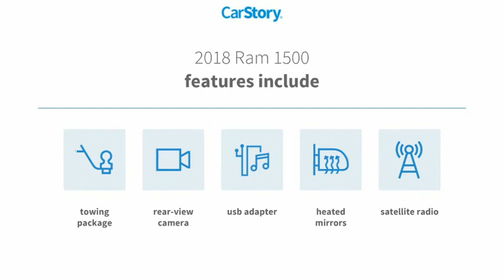2018 Ram 1500 D22225A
ONE OWNER, CLEAN CARFAX HISTORY, SERVICE RECORDS AVAILABLE, REMAINDER OF FACTORY WARRANTY, CERTIFIED PREOWNED, SOUND SYSTEM SIRIUS XM SATELLITE RADIO, POWER WINDOWS, POWER DOOR LOCKS, REMOTE KEYLESS ENTRY, SPRAY-IN BEDLINER, TOW PACKAGE TRAILER PACKAGE, POWER MIRROR PACKAGE, PREMIUM AUDIO PACKAGE, SANDY SANSING RAM MILTON, FL , 40/20/40 Split Bench Seat, Black Exterior Mirrors, Cloth 40/20/40 Bench Seat, Exterior Mirrors w/Heating Element, For More Info, Call , Front Armrest w/3 Cupholders, Front Floor Mats, Manual Adjust Seats, No Satellite Coverage HI/AK/PR/VI, Popular Equipment Group, Power & Remote Entry Group, Power Heated Fold-Away Mirrors, Power Locks, Power Windows w/Front 1-Touch Down, Premium Vinyl Door Trim w/Map Pocket, Quick Order Package 22B Tradesman, Remote Keyless Entry w/All-Secure, SiriusXM Satellite Radio, Tradesman Package.Certified. FCA US Certified Pre-Owned Details:* Includes First Day Rental, Car Rental Allowance, and Trip Interruption Benefits. SiriusXM 3 month trial subscription.* Warranty Deductible: $100* 125 Point Inspection* Limited Warranty: 3 Month/3,000 Mile (whichever comes first) after new car warranty expires or from certified purchase date* Vehicle History* Roadside Assistance* Transferable Warranty* Powertrain Limited Warranty: 84 Month/100,000 Mile (whichever comes first) from original in-service date2018 Ram 1500 Tradesman Popular Equipment Group (40/20/40 Split Bench Seat, Cloth 40/20/40 Bench Seat, For More Info, Call , Front Armrest w/3 Cupholders, Front Floor Mats, Manual Adjust Seats, No Satellite Coverage HI/AK/PR/VI, and SiriusXM Satellite Radio), Power & Remote Entry Group (Black Exterior Mirrors, Exterior Mirrors w/Heating Element, Power Heated Fold-Away Mirrors, Power Locks, Power Windows w/Front 1-Touch Down, Premium Vinyl Door Trim w/Map Pocket, and Remote Keyless Entry w/All-Secure), Quick Order Package 22B Tradesman, Tradesman Package, FCA US Certified Pre-Owned Certified, 17 x 7 Steel Wheels, 3.21 Rear Axle Ratio, 3.55 Rear Axle Ratio, 4-Wheel Disc Brakes, ABS brakes, Active Grille Shutters, Air Conditioning, AM/FM radio, Audio Jack Input for Mobile Devices, Auto-dimming Rear-View mirror, Brake assist, Carpet Floor Covering, Center Hub, Delay-off headlights, Driver door bin, Dual front impact airbags, Dual front side impact airbags, Electronic Shift, Electronic Stability Control, Front anti-roll bar, Front Center Armrest, Front wheel independent suspension, Fully automatic headlights, Heavy Duty Vinyl 40/20/40 Split Bench Seat, Low tire pressure warning, Media Hub (USB, AUX), Occupant sensing airbag, Overhead airbag, ParkView Rear Back-Up Camera, Passenger door bin, Power steering, Radio data system, Radio: 3.0, Rear anti-roll bar, Rear step bumper, Remote USB Port, Speed control, Tilt steering wheel, Traction control, Variably intermittent wipers, and Vendor Painted Cargo Box Tracking.